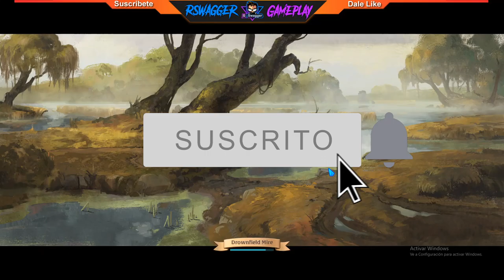⚔️ Cambiando De Portal ⚔️Albion Online - Gameplay En Español